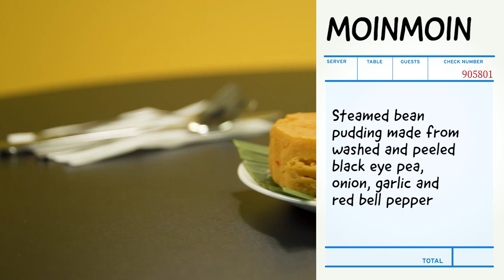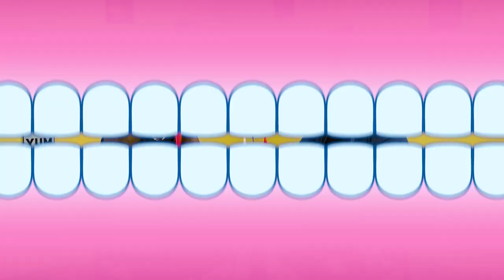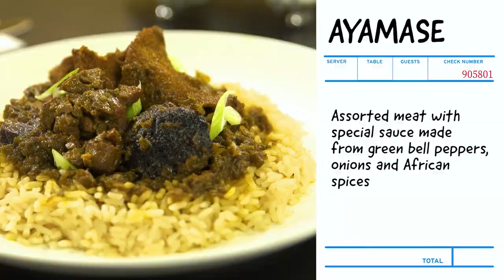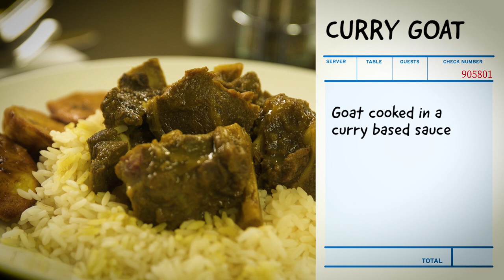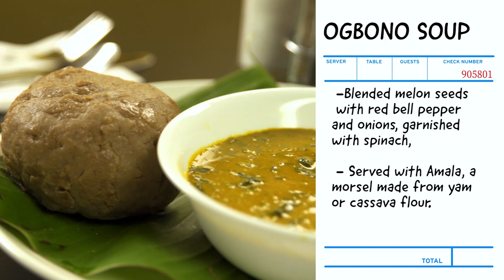Wale Rates Nigerian Dishes while Reminiscing on His Family Roots | Chew It Up | Fuse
We thought it was time to bring Wale back to his roots of Nigeria. Here in 'Chew It Up' we bring your favorite artist a taste of their culture.

Fuse introduces your favorite artists' cultural identity to fans through food.